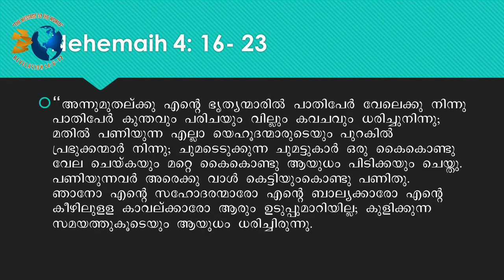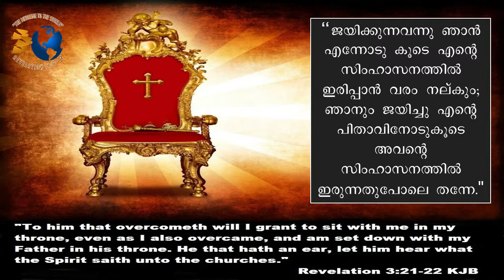Satan's Physical Attack- Are you Suffering?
Very Soon we are going to greet Jesus face to face at His Second Coming! These lessons will prepare you to stand up for Jesus.
We have no time to waste. Maranatha!
If u have missed previous studies, please go to the given links down to watch them. Thank u.

God bless you all for following this studies regularly.
Get ready, Get ready, Get ready- Jesus is Coming Soon. MARANATHA !